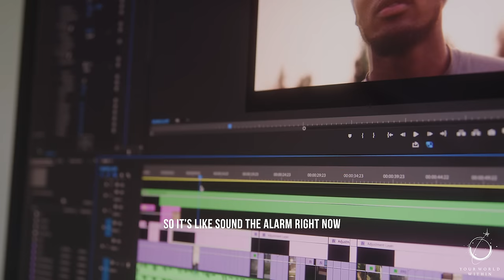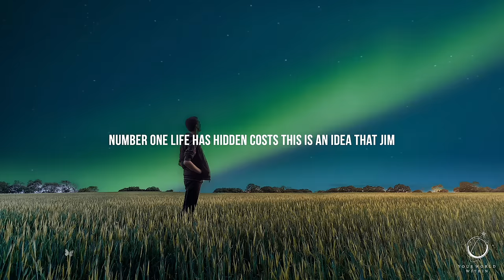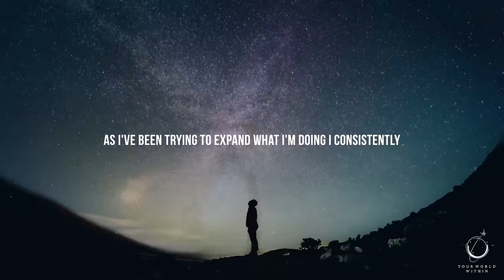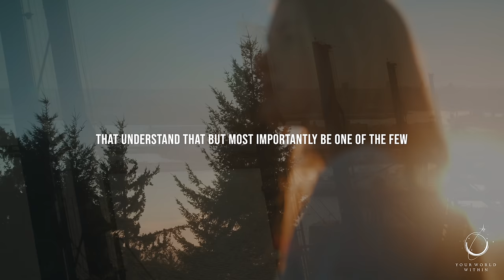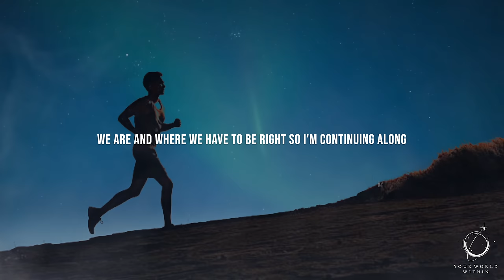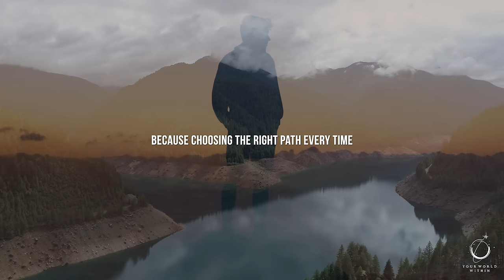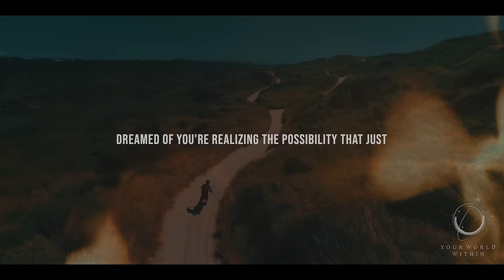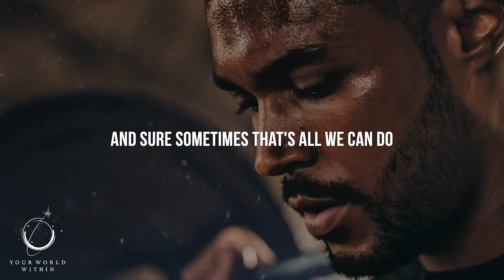MASTER YOUR EMOTIONS | Best Motivational Speeches of 2023 (So Far) | Start Your Day Right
“We may encounter many defeats but we must not be defeated.” - Maya Angelou

On the latest episode, I dive into life's roller coaster, comparing it to growing a YouTube channel. It's about embracing the highs and learning from the lows. When things slow down, I pause, reflect, adjust, and stay patient. This approach isn't just for content creators – it's life advice. Tune in for a real talk on handling life's dips and coming out on top. Let's navigate the ups and downs together!